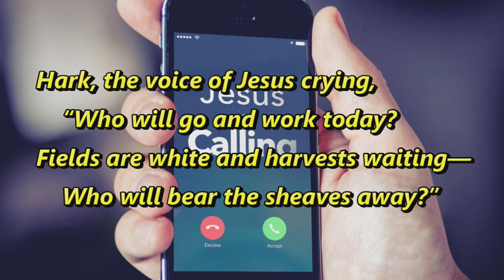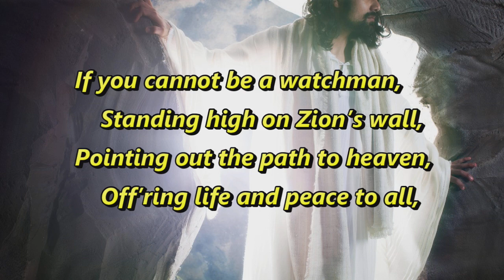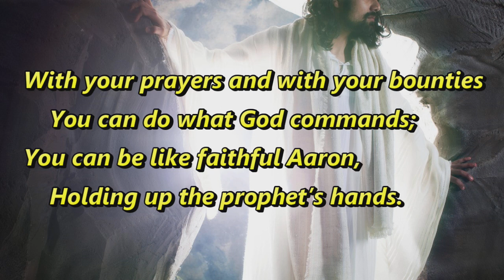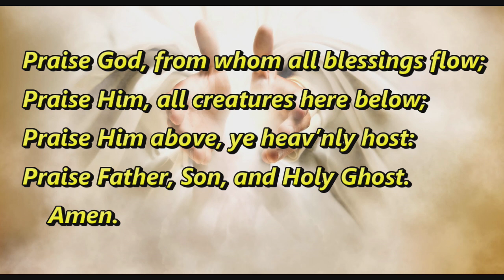June 14 2020 Worship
We are excited you have joined us for worship today!  Thank you for being part of our family.

Our readings for today are:
Exodus 19:2-8
Romans 5:6-15
Matthew 9:35-10:20

May God bless you this week.  Gather with us in person soon!